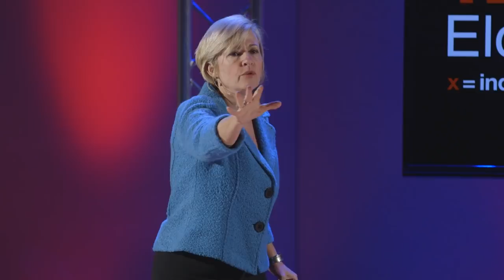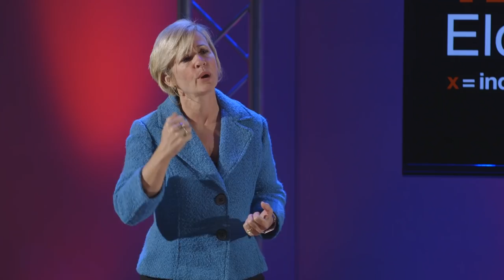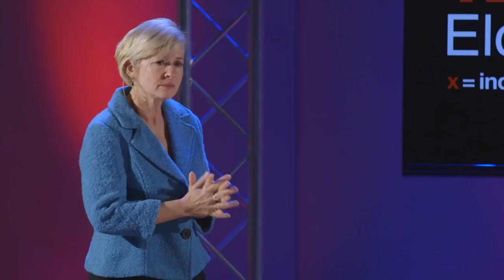And Then the World Changed Me | Jennifer Thompson | TEDxElonUniversity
NOTE FROM TED: This talk contains a graphic description of violence and sexual assault. Some viewers may find elements of this talk to be distressing or objectionable. We've flagged this talk because it falls outside the content guidelines TED gives TEDx organizers. TEDx events are independently organized by volunteers. The guidelines we give TEDx organizers are described in more detail

Jennifer's strong convictions were born of a brutal rape she suffered as a twenty-two year old college student. Her compelling testimony sent a young man to a life term in prison for a crime he did not commit.

Jennifer co-authored a New York Times best-seller, and has successfully lobbied state legislators to change compensation laws for the wrongly convicted, to abolish the death penalty, to revise police eyewitness line-up procedures, and for many other causes. She has appeared on Oprah, Sixty Minutes, The Today Show, Good Morning America, 20/20, The View, NPR, Diane Rheams, and in People magazine, RedBook, Newsweek, and in other media outlets. Her Op-Eds have appeared in The New York Times and elsewhere.